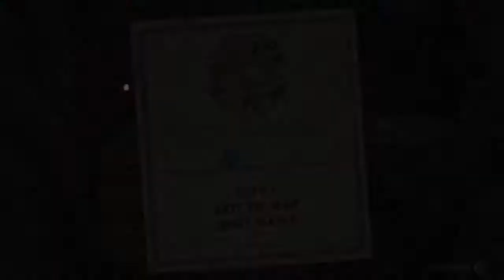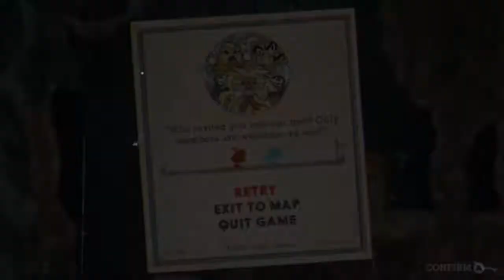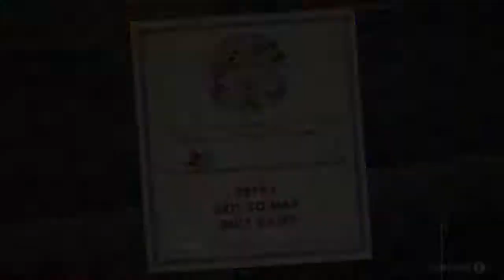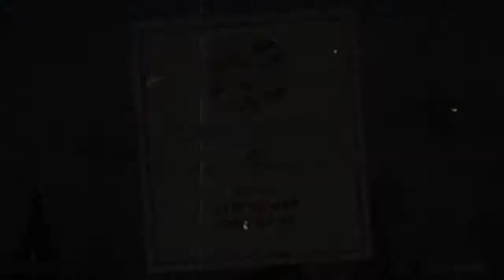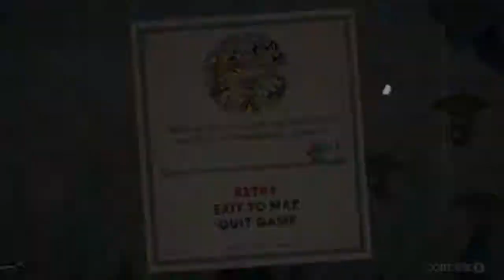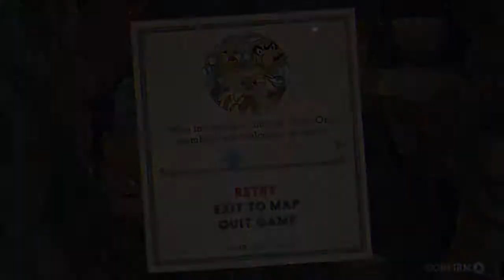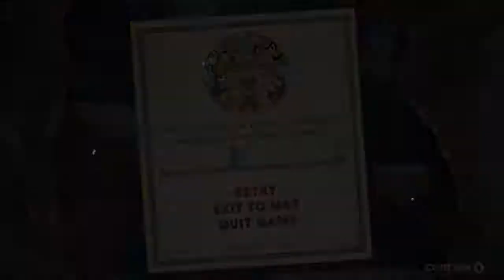TDP: Cuphead - EP5: Raw Uncut Fun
Playing today:
Danny
Jacob
Will